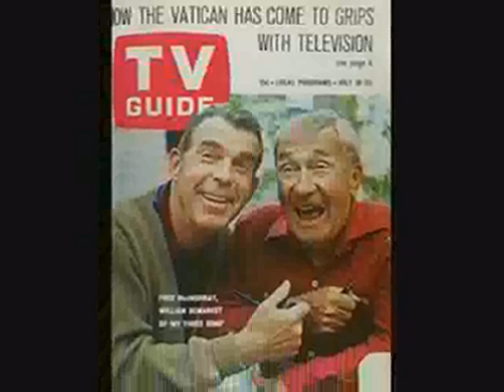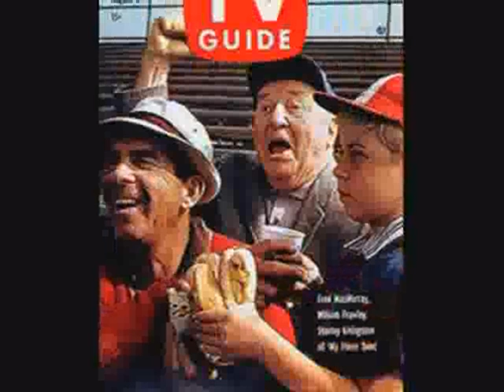MY THREE SONS TV SHOW TRIBUTE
My Three Sons is one of those classic tv shows thts should not be forgotten this is my tribute!It aired on September 29,1960 its last episode was on August 24,1972.My Three Sons had a total of 380 episodes!From 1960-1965 it aired on ABC!fROM 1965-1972 it aired on CBS.In the 1980's they aired re-runs on "NICK AT NITE"!!